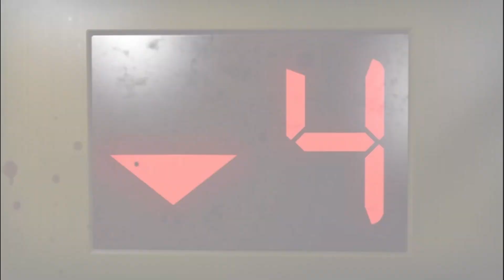Remember Left 4 dead 2?